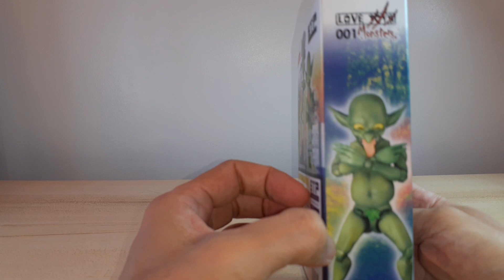Alphamax Skytube Premium Love Monsters 001 Goblin-kun Action Figure Review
The second season of Goblin Slayer started last October 2023, and now we are putting the spotlight on our favorite annoying little critters, the goblins. For this week, let's unbox the Alphamax Skytube Premium Love Monsters No. 001 action figure of Goblin-kun. I highly recommend you watch the GOBLIN SLAYER and GOBLIN SLAYER II anime if you like shows like DanMachi and Mushoku Tensei Jobless Reincarnation.

Having more subscribers will help the channel grow and reach more people not just within the toy community. A simple like or leaving comments or suggestions are much appreciated.

Thank you guys and gals for watching and have a nice weekend!